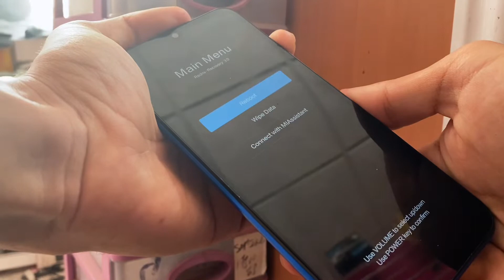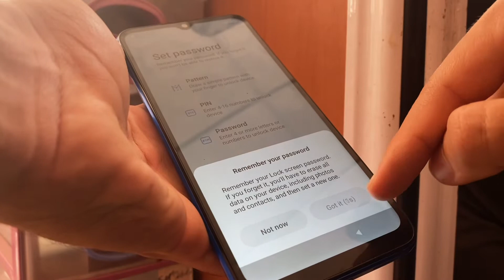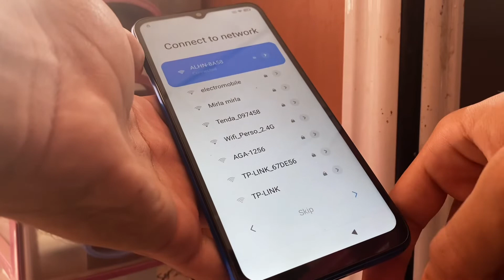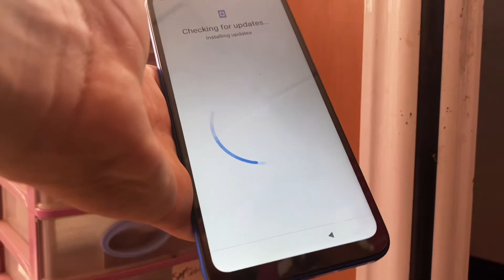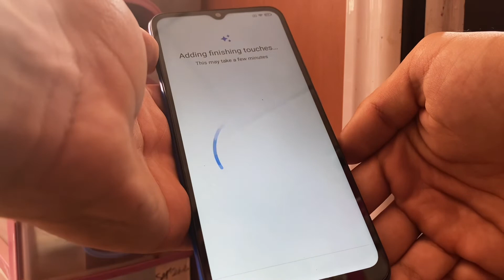How To Hard Reset Redmi 9C & Remove Password FRP BYPASS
How To Hard Reset Redmi 9C & Remove Password